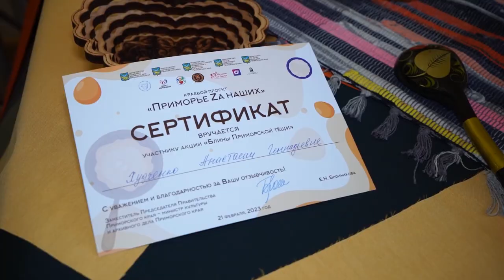«Блины Приморской тещи».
Во Владивостоке прошла социально значимая акция «Блины Приморской тещи» в рамках краевого проекта «Приморье Za наших». Жены участников СВО, а также общественные организации и представители органов власти Приморского края угостили военнослужащих, находящихся в госпитале, домашними блинами.